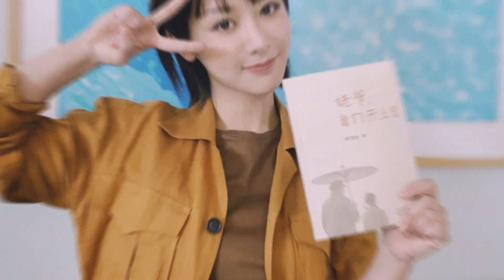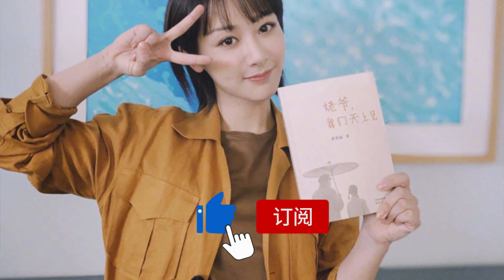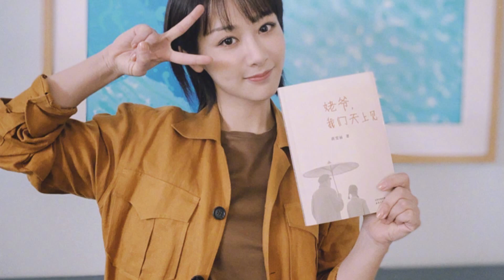井柏然被吴亦凡丑闻牵连，马上报警以证清白，网友却为杨紫捏把汗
井柏然被吴亦凡丑闻牵连，马上报警以证清白，网友却为杨紫捏把汗 | D.H娱乐新闻
ENG SUB